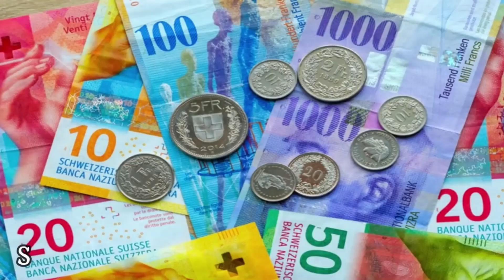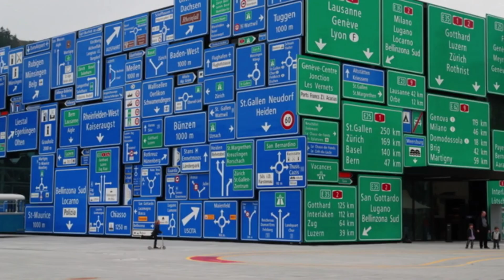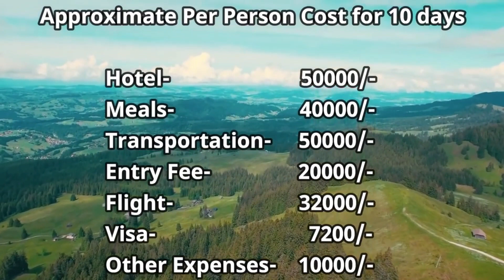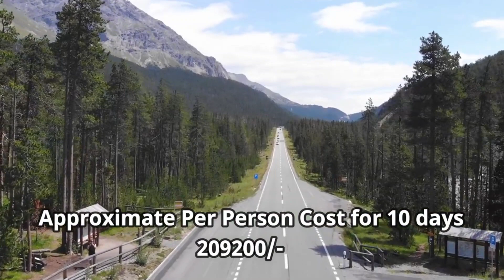Switzerland complete tour with all expenditures | most beautiful place in world| Sophia VK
A complete tour of Swiss with full information about  different beautiful places and a menu expenditures easy way to go to that amazing place